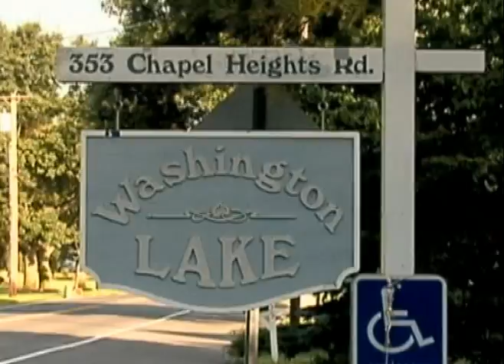ATM June 3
play areas